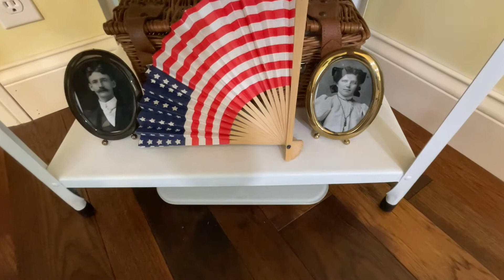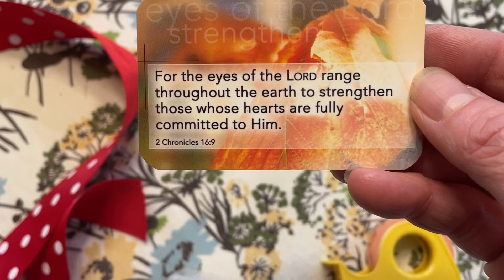What My Friend Found Me at a Garage Sale + Haul & Treasures From Mom & Dotlikesred!! See it Styled!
In this video, I have a garage sale haul,  part of which was found by my friend, "Tall Paul".  Meet my friend, see what he found me and then see some more items I found myself at garage sales!  Keep watching after the haul to see treasures from my Mom and Dotlikesred!  Also see how I styled some of my loot!

Thanks to all my current subscribers for your support of my channel❣️